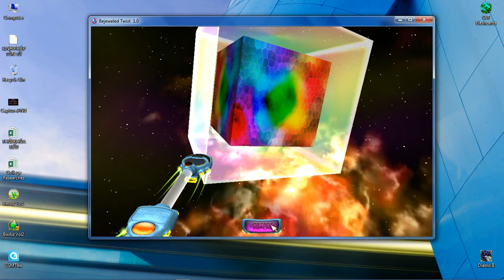Bejeweled Twist - Lucky Bomb Escape (Part 2)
Sorry for the slow performance, my computer was quite weak then.
But, look on the bright side, it was just like playing Twist on my family's old PC... nostalgic as hell...